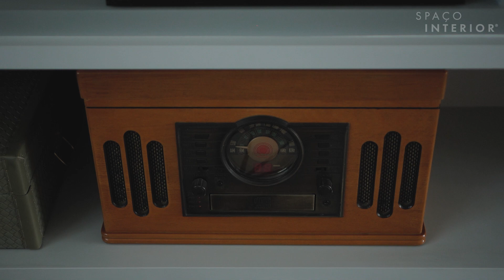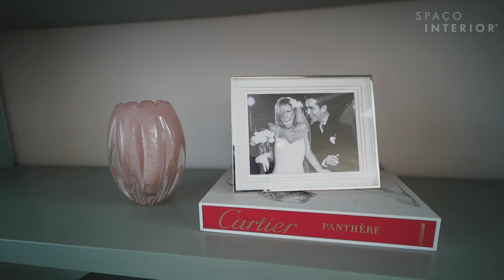Estante Monica Salgado - com Ana Rozemblit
Neste vídeo, produzido pelo Club&Casa Channel, a arquiteta Ana Rozemblit visita a casa de sua cliente Mônica Salgado para a estilização e decoração de sua estante.

A estante que já passou por várias mudanças para combinar com seu estilo pessoal em evolução em cada momento da sua vida.

Rozemblit destaca a importância de encontrar parceiros e produtos alinhados ao gosto do cliente.
Ela enfatiza a visão única necessária para estilizar um espaço pequeno e acredita que o resultado final de sua colaboração com Monica é fantástico.